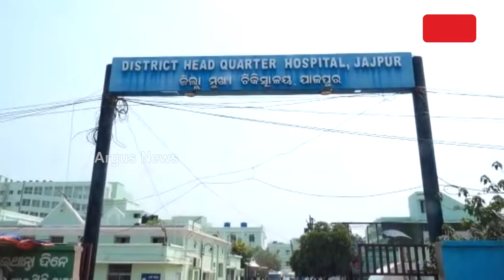ଯାଜପୁରବାସୀଙ୍କୁ ବିଜେଡି ସରକାରଙ୍କ ଧୋକା || Jajpur Medical Issue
ଯାଜପୁରବାସୀଙ୍କୁ ବିଜେଡି ସରକାରଙ୍କ ଧୋକା। ଜିଲ୍ଲା ମୁଖ୍ୟ ଡାକ୍ତରଖାନାରେ ନାନା ଅବ୍ୟବସ୍ଥା। 3 ମହଲା ବିଲଡିଂରେ 2 ମାସ ହେଲା କାମ କରୁନି ଲିଫ୍ଟ। ଶହ ଶହ ରୋଗୀ ଓ ସମ୍ପର୍କୀୟ ପ୍ରତିଦିନ ହେଉଛନ୍ତି ହନ୍ତସନ୍ତ ।